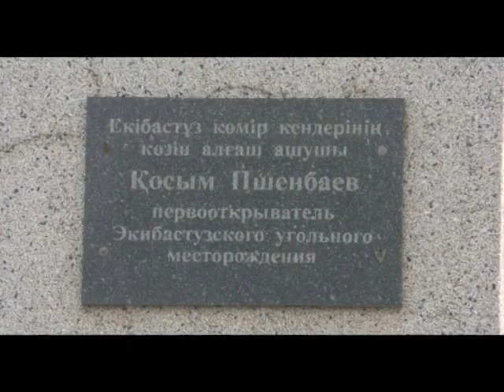Екібастұз жаңалықтары Екібастұзда Шахтер күні ауқымды түрде аталып өтті